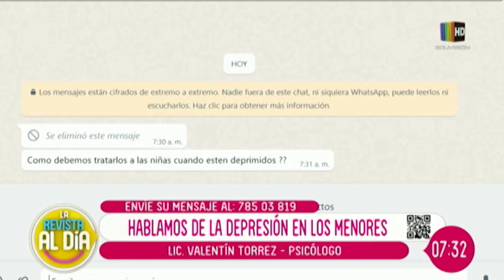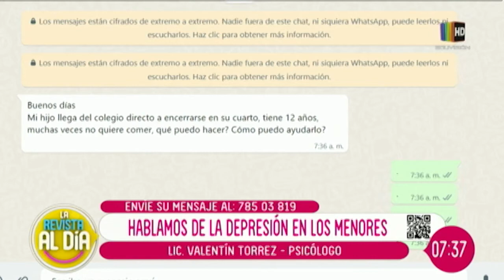La depresión infantil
Es un intenso sentimiento de tristeza, capricho y aislamiento que dura mucho tiempo. El psicólogo, Valentín Torrez, nos explicó más de este tema.